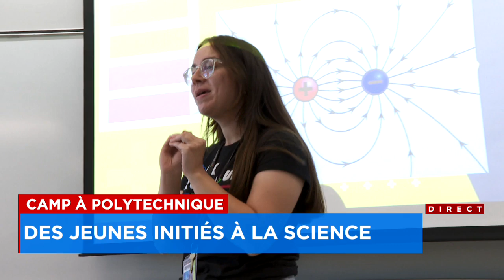Des jeunes de 5 et 6 ans initiés au monde des sciences : reportage